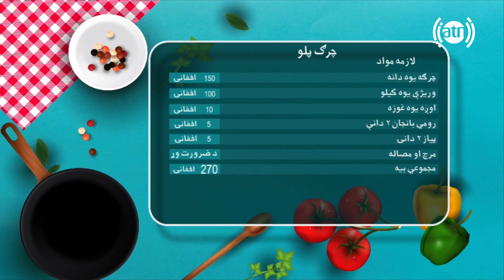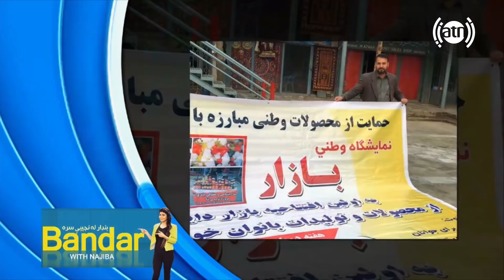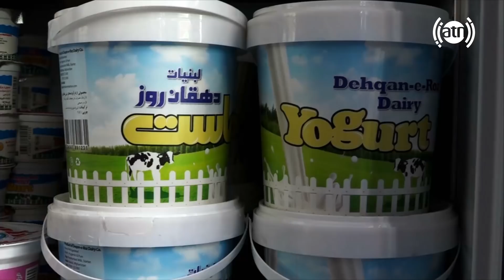بنډار له نجیبې سره - قسمت ۱۱۱ / Bandar With Najiba - Episode 111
قسمت ۱۱۱ ام  برنامۀ زیبا و دیدنی "بندار له نجیبی سره" با عبدالنصیر رښتیا "رئیس نهاد حمایت از تولیدات داخلی افغانستان"